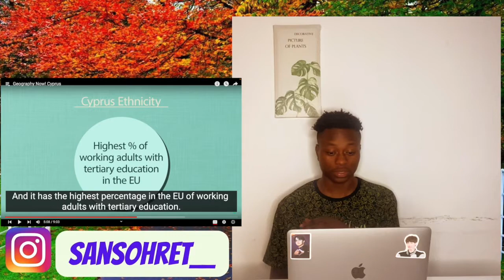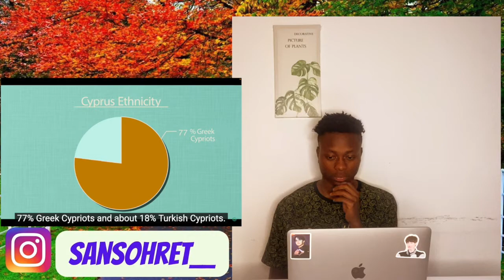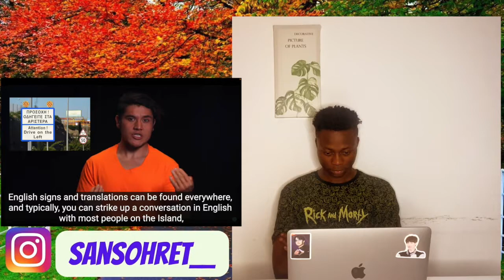CYPRUS BASED NIGERIAN reacts to Geography Now: CYPRUS / OH WOW! PRETTY ACCURATE TO BE HONEST